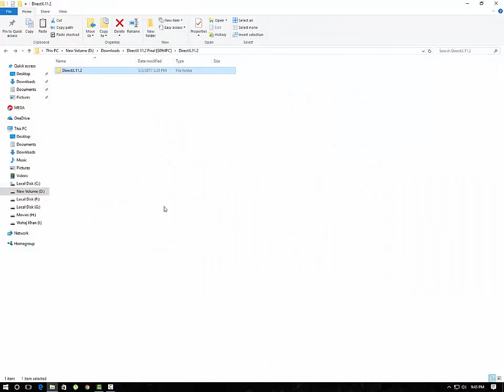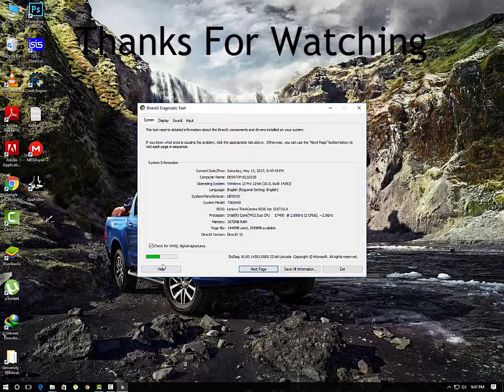Direct X 11.2 Easy Download And Installation With Link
Direct X is needed for playing games with high graphics.

Easy steps for downloading and installing.